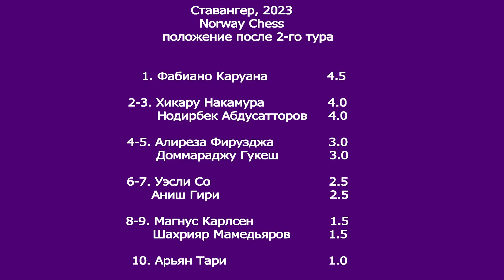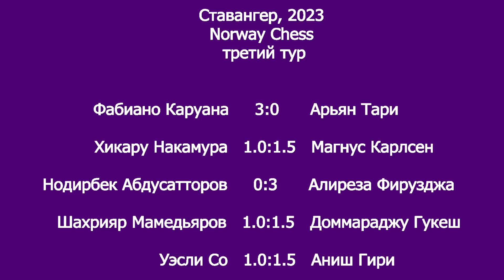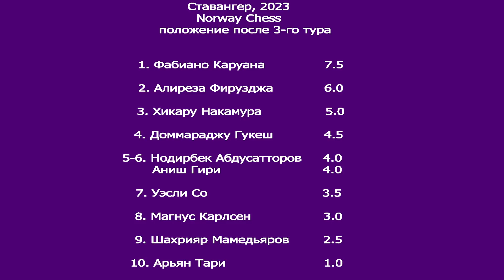Накамура - Карлсен, Абдусаторов - Фирузджа, Каруана - Тари. Norway Chess, 3-й игровой день.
Третий игровой день на супертурнире в Ставангере выдался не менее интересным и интригующим, чем два первых. В центр болельщицкого внимания сразу же попала схватка Хикару Накамуры с Магнусом Карлсеном, но почти столь же любопытно проходила борьба и в поединках Фабиано Каруаны с Арьяном Тари и Нодирбека Абдусатторова с Алирезой Фирузджой.
Именно о них подробно рассказывает сегодня заслуженный тренер, гроссмейстер Сергей Макарычев.
Ваша помощь необходима для развития канала.
Photo Norway Chess